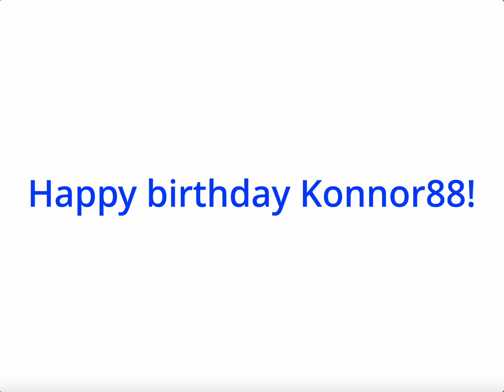Happy birthday Konnor88!